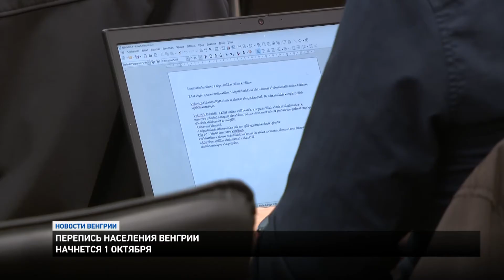Новости из Венгрии